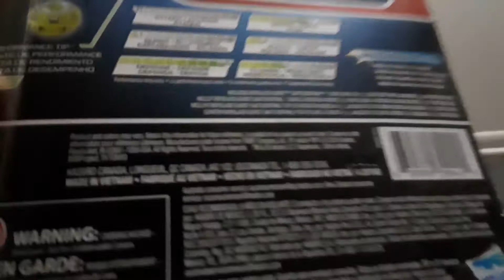Tornado Wyvern (Hasbro) Review and Battle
One of the better Hasbro beys